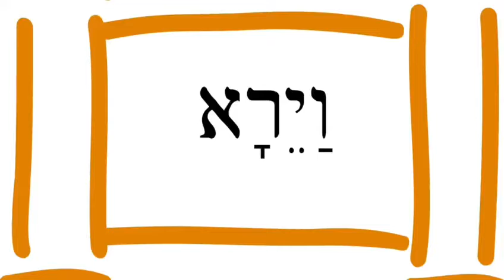Parshat Vayeira Message from Rabbi Hecht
A brief message from Rabbi Hecht about this week’s Torah Reading